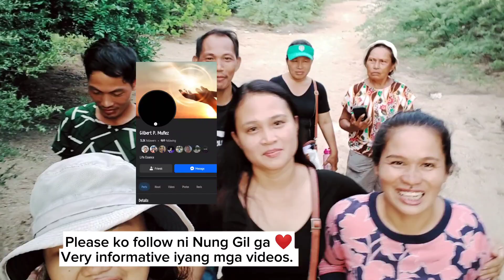Visiting the Noisiest Island 😯 (Noisy because of us)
Hi Pangga! Today we visit the Panitugan Island.
Hope you enjoy watching it .  Thank youuu ❤️